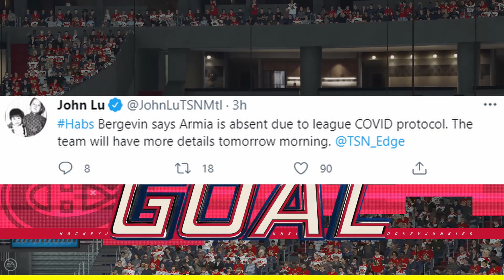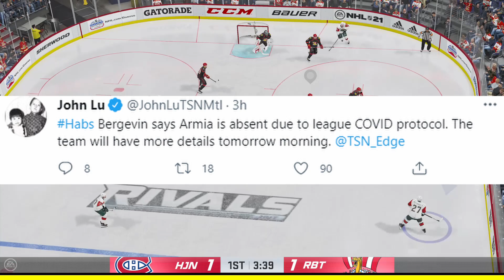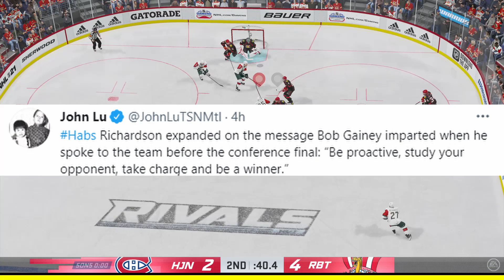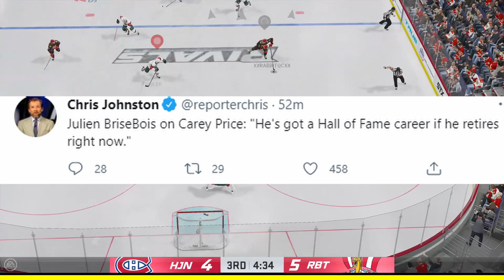Habs News Update - June 27th, 2021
OK Guys, its time to do another Habs news update, as the Montreal Canadiens held a practice today before heading off to Tampa Bay, and they had Shea Weber, Carey Price, Luke Richardson and Marc Bergevin all speak to the media today before flying south.

Joel Armia, was absent from practice today, as he is following covid protocols yet again. Does this mean Armia has caught the virus TWICE? Losing Armia will be a huge loss, as he is an underrated player on the team, but with Armia possibly out, Jake Evans has been practicing with the 4th line of Staal and Perry.

There was also some good sportsmanship and praise thrown around between both teams, and in this video, I will go over whats been said so far.

If you guys are a fan of the Habs, or just hockey in general, please consider subscribing to my channel, as I upload hockey content daily and would really enjoy, having some more of you grasshoppers tag along for the ride.